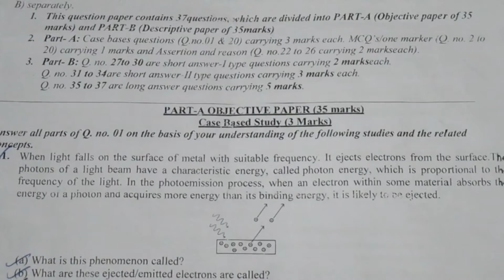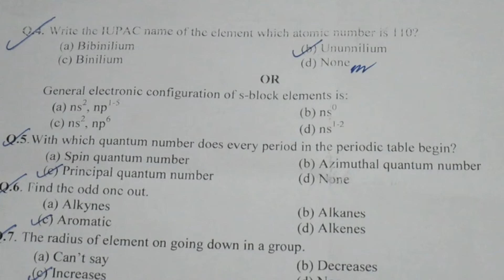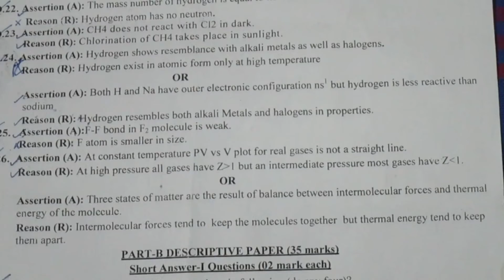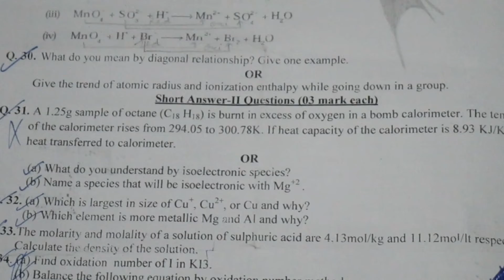CBSE Class 11th Chemistry Annual Exam Set-A Question Paper 2021,Chemistry SA2 Exam Class 11th,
chemistry most important questions class 11th,
2021chemistry most important questions class 11,
class 11th chemistry important questions 2021,
class 11 chemistry question paper 2021,
chemistry question paper 2021 class 11,
question paper chemistry class 11 2021,
2021 chemistry exam question paper 11th class,
11th question paper chemistry,
revision question paper 11th,